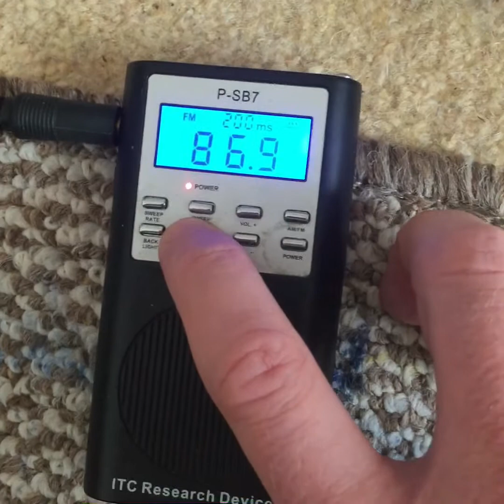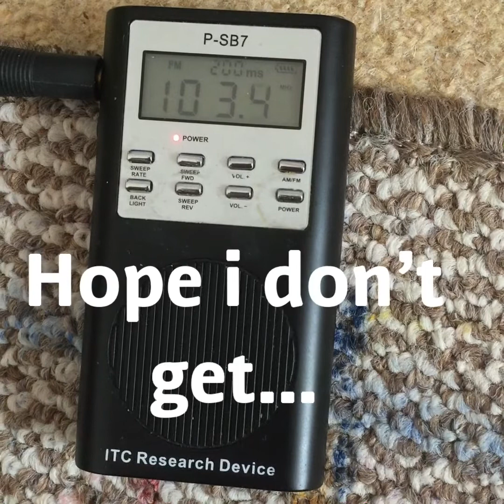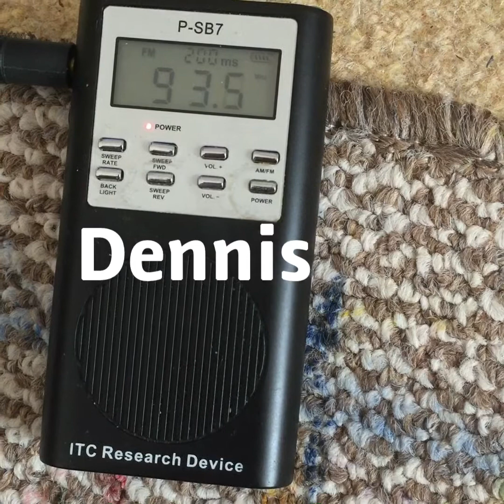Dennis Wilson (The Beach Boys) Celebrity Ghost Box Interview Evp